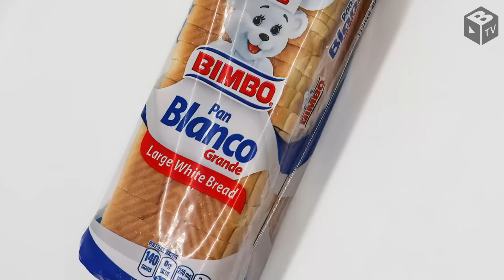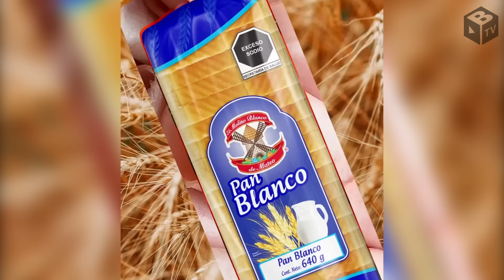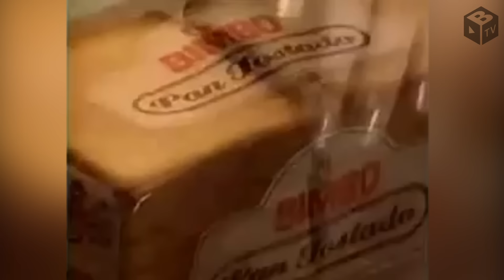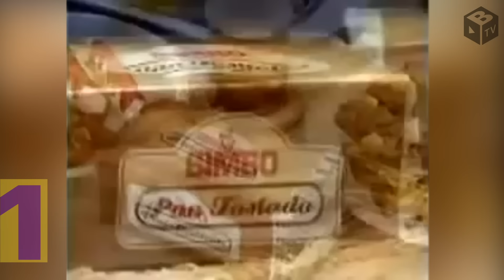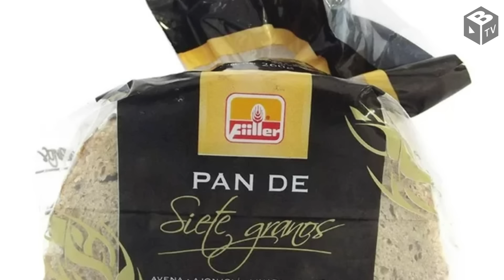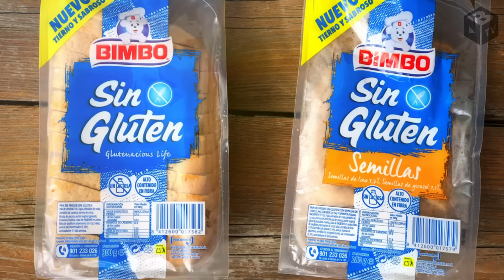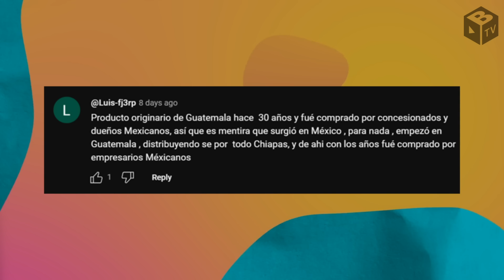¡NO ES TAN BUENO COMO DICEN! PROFECO sacó los TRAPITOS SUCIOS de estas MARCAS | Caso PAN DE CAJA